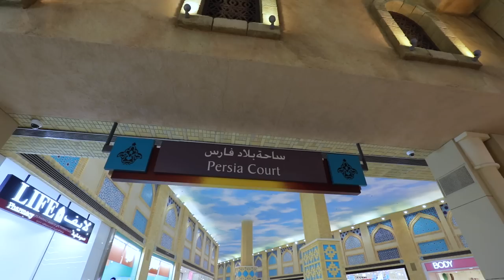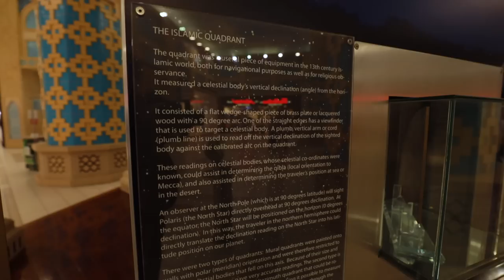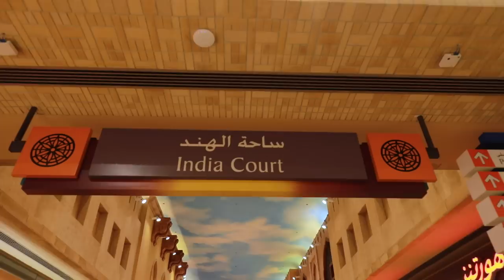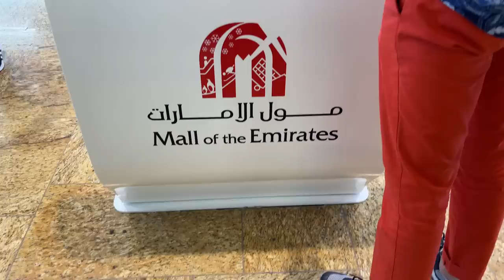LUXURY FAMILY SHOPPING IN DUBAI | Ibn Battuta Mall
TravelWithWife DubaiShopping ⫸ Who is Travel With Wife?

We got married in 2018. Like everyone else, we earned our means through 9-5 jobs for years. Chamri was working in sales, and Kasun as a photographer.
We both loved to travel. After years of working in corporate structures, we decided to start “Travel with Wife”, an idea we thought of during our first wedding anniversary trip, where we wanted to share the details of our trip with our friends and family.
We soon fell in love with a travelers lifestyle and began our vlog, which was a turning point in our lives. We got to visit 5 countries, in addition to exploring the crevices of our beautiful island home, Sri Lanka.
We toured until the pandemic confined us to our homes. In 2020, our travel princess Elena was born and joined our little travel family. We can’t wait to start our travels again, with our new adventurer!
We thank you for your consistent support and love, we can’t wait to show you everything we have planned!